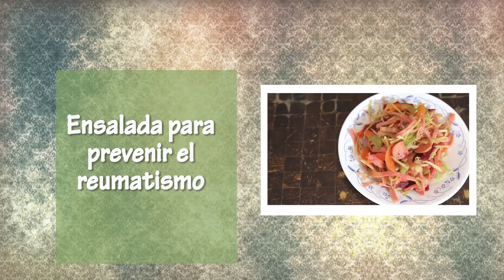Como Hacer una Ensalada para Prevenir el Reumatismo - HogarTv por Juan Gonzalo Angel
El término reumatismo, aunque todavía se usa de forma coloquial y en contextos históricos, ya no se emplea de manera frecuente en la literatura médica o técnica; es, pues, un término obsoleto. De hecho, sería más apropiado decir que ya no existe ningún trastorno reconocido que se denomine simplemente reumatismo. El término tradicional cubre una gama de problemas diferentes, por lo que atribuir los síntomas a "reumatismo" no dice mucho.
Sin embargo, fuentes relacionadas con el reumatismo tienden a centrarse en la artritis, aunque el conocido como "reumatismo de partes blandas" o "síndrome de dolor regional", pueden causar gran incomodidad y dificultad, clasificándose como enfermedad reumatológica.3 Por otra parte, la artritis y el reumatismo conjuntamente se asocian por lo menos a 200 trastornos o enfermedades diferentes.
En el MeSH para buscar los trastornos del tejido conectivo hay que utilizar el término "Enfermedades Reumáticas" (Rheumatic Diseases).4
El Reumatismo palindrómico ha sido la teoría de una forma de artritis reumatoide.5
Fuente